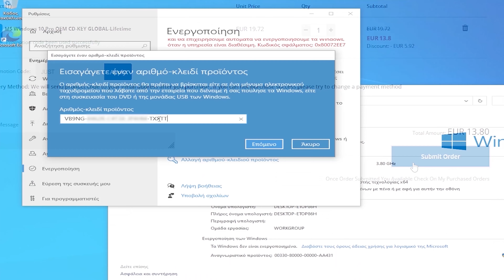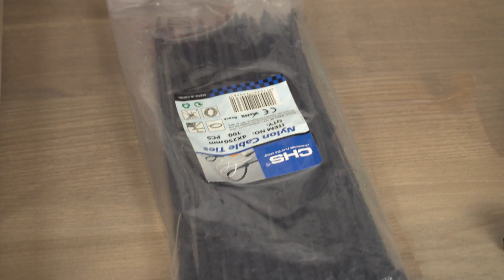ΦΤΙΑΧΝΩ ΤΑ ΠΙΟ ΠΕΡΙΕΡΓΑ PC BUILDS! ep.3 "Χαρτοκούτο PC"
Σήμερα θα φτιάξουμε άλλο ένα περίεργο pc build από υλικό συσκευασίας!
30% Έκπτωση με κωδικό: JUST από το Goodoffer24!

Μέλη που στηρίζουν το κανάλι και τους ευχαριστώ ΠΑΡΑ πολύ:
"Super Ανοιχτήρι"
Kyriazis Rek
"Ο εκλεκτός!"
Claudio
"Είμαι και εγώ εδώ!"
Παναγιώτης Πετρόπουλος
χαραλαμπος αδαμιδις
PANAGOS MAR.
Spiros Lachanas